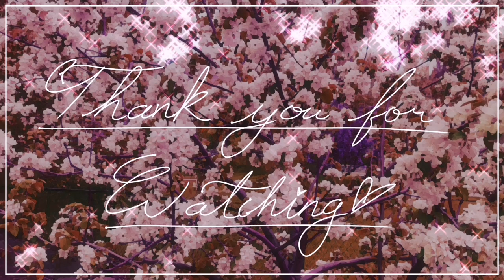Summer Vlog || Day 1 ~ Baskets & Sundresses ❀˖° ♡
Hello my little lovelies~

Today, I woke up and decided that I was going to make myself a cute sundress. It's actually based off of a lolita JSK pattern from an Otome No Sewing book, but shhhhhh~ ♡

The link to the online English translation of the book will be at the very bottom, if any of you guys are interested in making it yourself. The pattern I'm doing specifically is on page 68, however the bodice I did is a bit different from theirs.

This is actually kind of a series I'm doing, daily vlogs of what I do over the summer! And the first project I'm working on is this sundress! (Cause I gave up on the basket-)